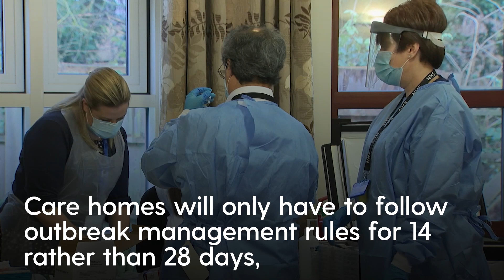Care home visitors limit to be lifted from January 31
Limits on the number of visitors to care homes in England are being scrapped next week following the success of the Covid booster jabs campaign.

From January 31, there will be no limit on the number of visitors allowed into care homes and self-isolation periods will be cut, with the new rules applying to England only, the Department for Health and Social Care has said.

Care homes will only have to follow outbreak management rules for 14 rather than 28 days, and self-isolation periods will be cut from 14 days to 10 days for those who test positive.